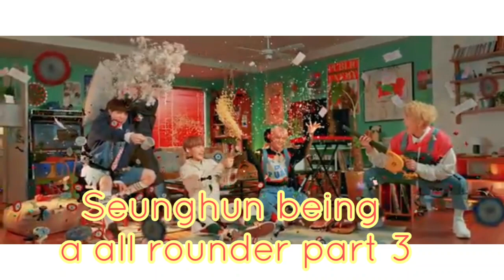Seunghun Being A All Rounder Part 3